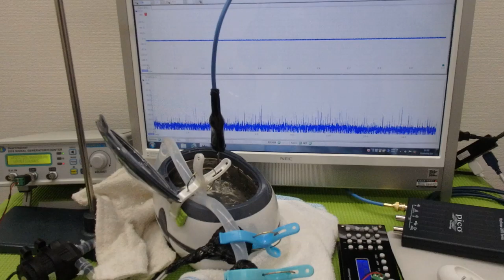超音波水槽のダイナミック液循環システム ultrasonic-labo